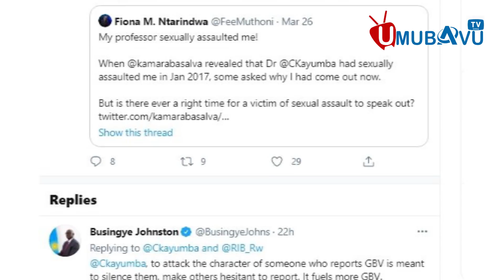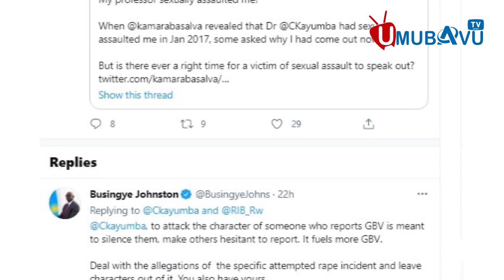IDAMANGE YASABYE URUKIKO IKINTU GIKOMEYE NYUMA YO GUTESHA AGACIRO UBUJURIRE BWE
Umubavu_Tv_Online Rwandan Niba uzi umuntu ufite ubuhamya butangaje, ufite inkuru idasanzwe,cyangwa irimo akarengane, amakuru atangaje cyangwa ikindi wifuza ko twasangiza abakunzi bacu, watumenyesha kuri 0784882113 .